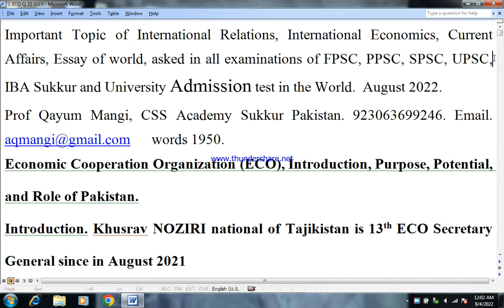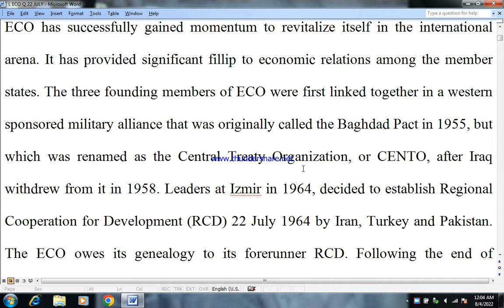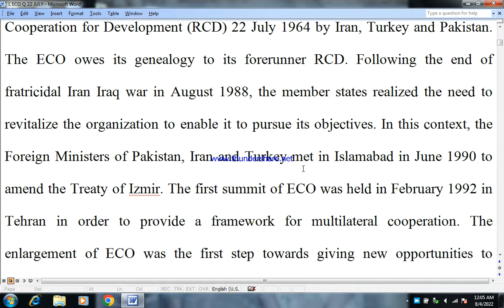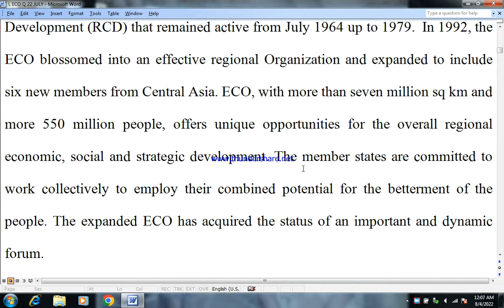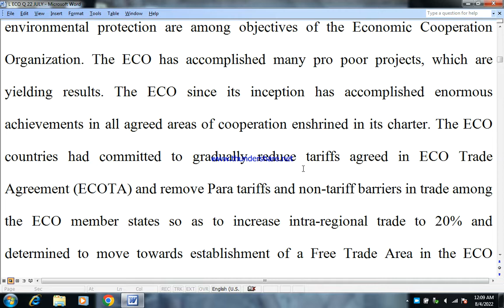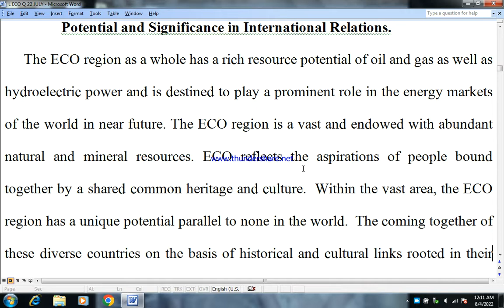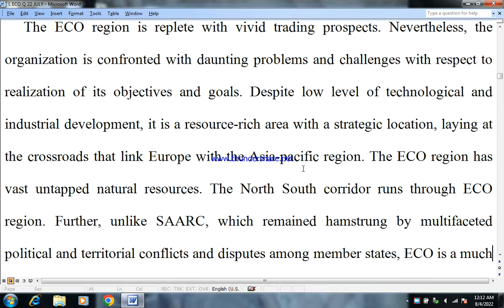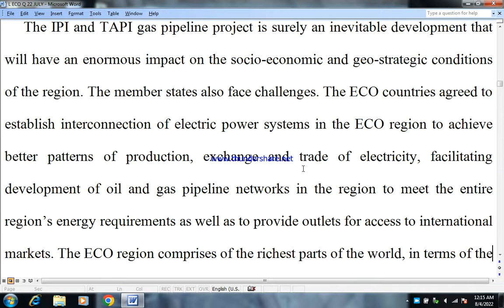Economic Cooperation Organisation Important Regional Org in Global Politics.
Economic Cooperation Organization, Aims, Formation, Scope in Global Politics.
Why and by which countries, Economic Cooperation Organisation was formed?. (Notes) for International Relations, Social Studies, International Political Economy for Competitive Examinations and Universities oNotes d. This is notes of International Relations for the Subject of International Relation, International Political Economy, Regional Economy and Political Science. This lecture is about Introduction, Purpose and Potential of ECO as a Regional Organisation.
Study of International Relations, Political Science and World Affairs Knowledge.
This Channel contains all subjects of Graduation and Masters in International Relations and Political Science. Lectures also cover the major Issues of world politics taught in the Universities of World.
General Assembly IslamicHistory ForeignPolicy BalanceofPower How toincreaserelations howtoimproveEnglish howtoimproveSocial study Diabetes Bloodpressure CICA
Best youtube channel for study of international Relations BSC BA MA MSC
Best you tube channel for Geopolitics researchers
International relations undergraduate and graduate courses
Best you tube channel for study of political science & Politics
Best study channel
Research Institutes of world politics
10 Best youtube channels for study of international Relations
study of world history
best culture youtube channel
Top 10 Facts about French politics
10 Facts about German politics
10 Facts about European politics
10 Facts about American politics, Cities, Politics, Democracy, Liberty
10 Facts about Russian politics, Cities, People, Governance
10 Facts about Japanese politics, Cities, People, Governance
10 Great Wars of world
10 Cities of world London, Newyork, Moscow, Los Angels, California, Paris, Belgium, Madrid, Riyadh, Qatar, Kuwait, Bahrain, Macca, Madina, New Delhi, Hollywood, Mumbai,
Popular Current affairs shows.
Trains in US, Europe, India, China Japan.
World Think Tank
World Universities
School of politics and international studies
University admission